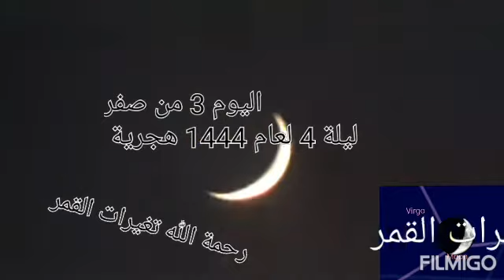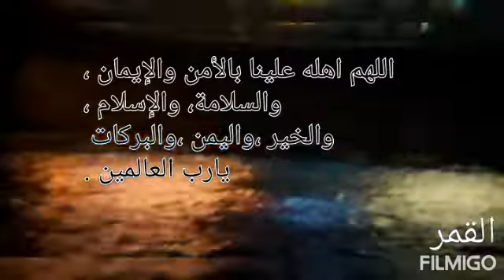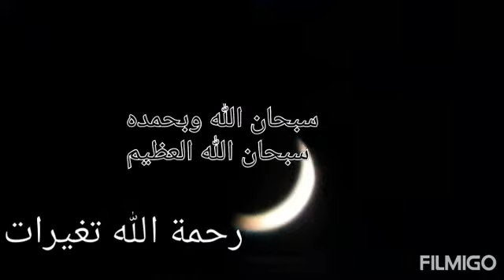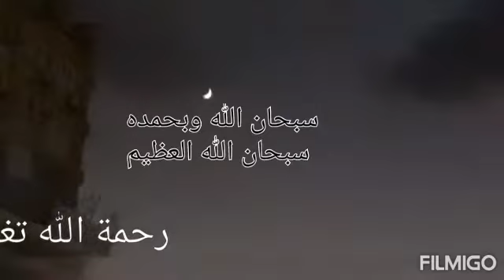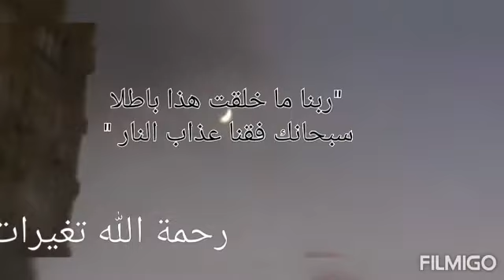تصوير مباشر لهلال القمر المتزايد لشهر صفر لعام 1444هجرية .سبحان الله.